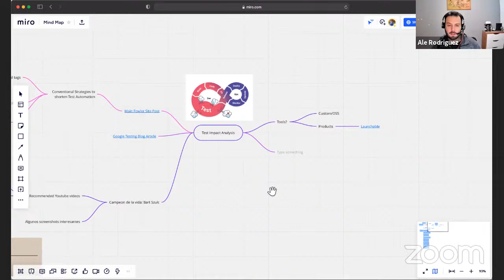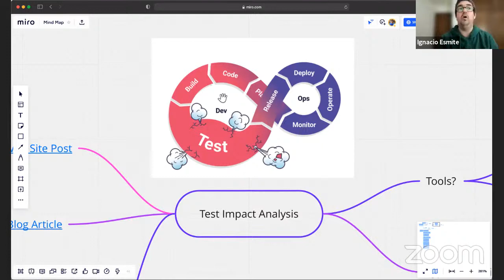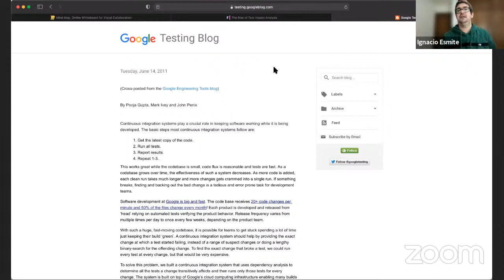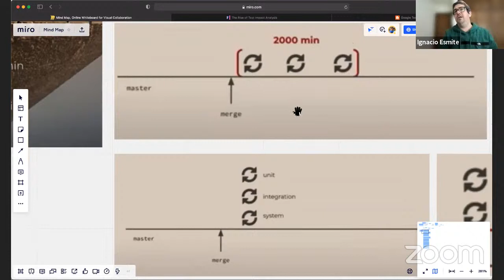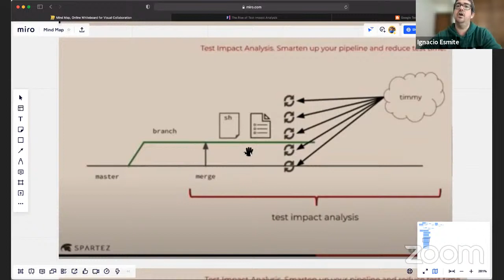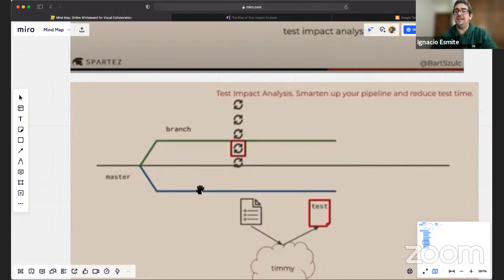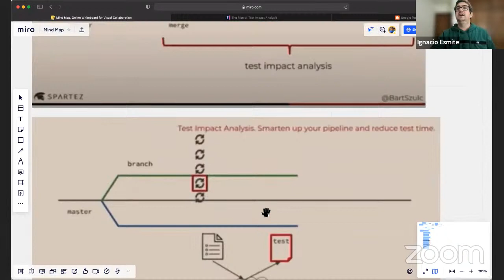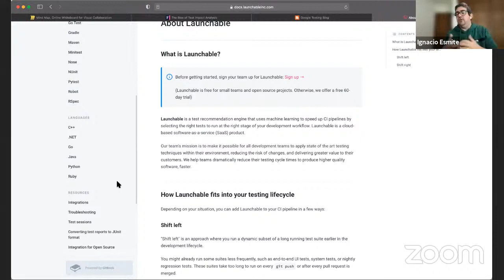Usando el Mate - Pilot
Esta es la primera edición(Piloto) de Usando el Mate! Spin off de testingAR Meetup :)
La idea es hacer una edición semanal par charlar de distintos temas relacionados a la Ingeniería de Software.

0:00:00 Intro
0:03:34 Top Bugs de la semana
0:20:42 Test Impact Analysis
0:55:20 Que esta pasando?

**Test Impact Analysis**
Intro Site de Fowler